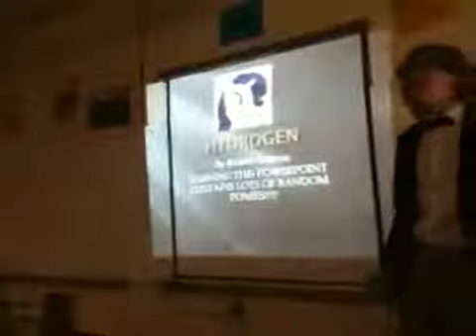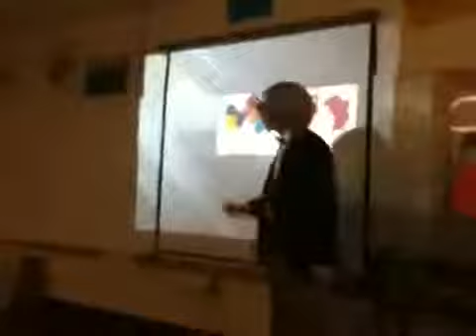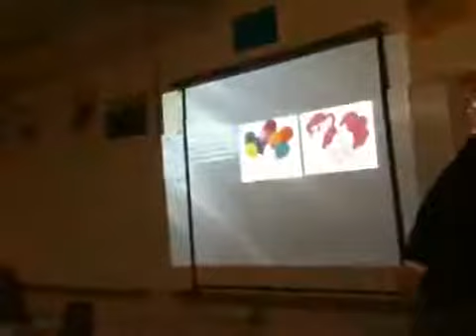[Archive] Brony Hydrogen Presentation